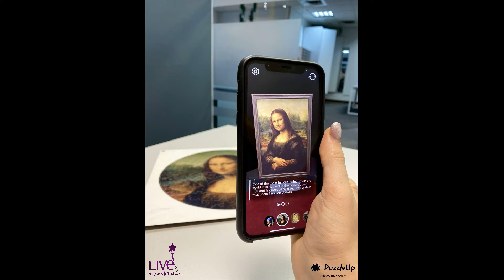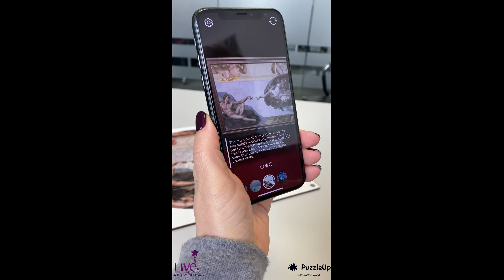AR пазли з шедеврами мистецтва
Доповнена реальність для бізнесу є цінним інструментом, який може стати не лише розважальним способом залучення аудиторії до взаємодії, а й принести відчутні бізнес-результати компанії.

Для багатьох організацій впровадження технологій — це відповідальний крок, пов'язаний із фінансовими ризиками, оскільки немає впевненості у ефективності прийнятого рішення.

Проте, вже зараз є приклади того, наскільки результативним може бути впровадження AR.

Сьогодні все більше компаній використовують digital для спілкування з клієнтами.

Ось, наприклад, екологічно чисті головоломки PuzzleUp.

Клієнт може зібрати їх та дізнатися про цікаві факти зі сdіту науки або мистецтва